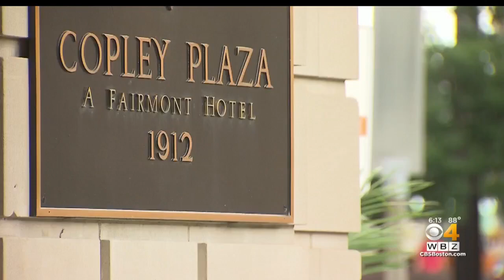Fairmont Copley Plaza Celebrates 108th Birthday With A Reopening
WBZ-TV's Rachel Hold reports.